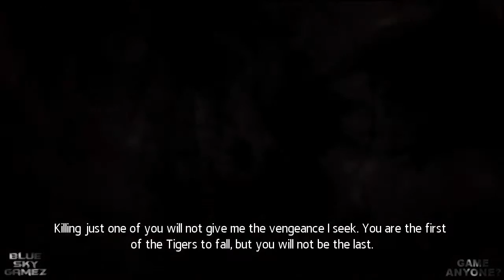Assassin's Creed Chronicles China | First 15 Minutes